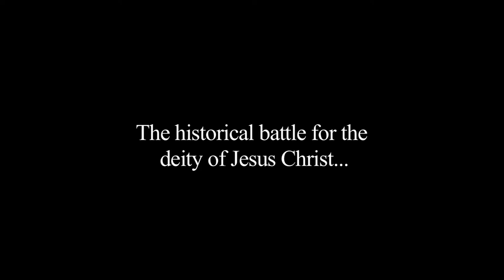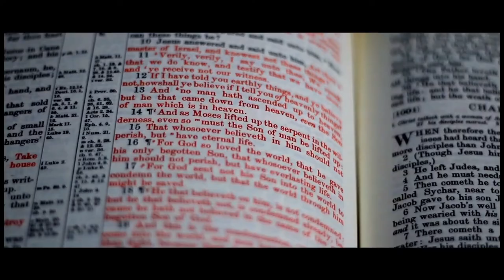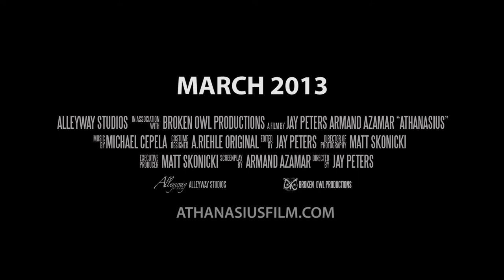Athanasius Official Film Trailer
for more info and to order the feature length DVD or Blu-ray

More than 300 Christian leaders gathered for the Council of Nicaea in 325 AD. Arianism, which stated that Christ was a created being, was the focus. Amidst the confusion and compromise, one man stood up for truth. That man was Athanasius.

When told that the whole world was against him, Athanasius replied, "Then I am against the world." This is where we get the name "Athanasius Contra Mundum" -- Latin, "Against the World."

Christ's deity is still challenged today -- from the well-known heresy of Jehovah's Witnesses to the emergent movement -- to remake the person of Jesus. Alleyway Studios presents the

Documentary Film Athanasius: Revolutionary of Orthodoxy.